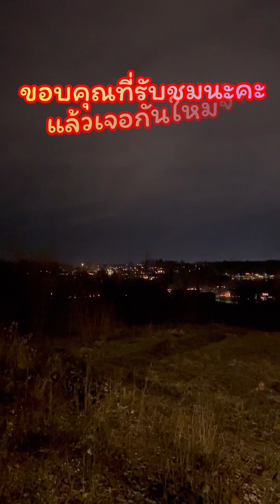พาเด็กออกดูหิมะมาค่ะ